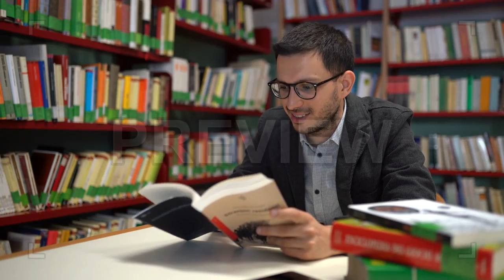Reading In The Library Stock Video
This video features a man doing some research in a library. A stack of books sits by his side as he flips through another book.